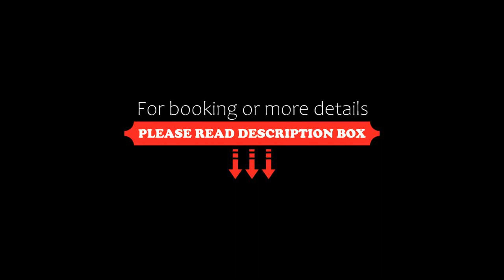Castlepoint Holiday Park & Motels, Castlepoint, New Zealand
About Property:
Castlepoint Holiday Park & Motels offers accommodation in Castlepoint. Masterton is 68 km from the property.
A flat-screen TV with satellite channels and DVD player are available in some units. A toaster and kettle are also provided. Some units also have a kitchen, fitted with a dishwasher. A private or shared bathroom is available.
Castlepoint Holiday Park & Motels also includes a barbecue.
Property Type: Hotel
Address: 1-3 Jetty Road Castlepoint, 5889 Castlepoint, New Zealand
Searching For
1. Castlepoint Holiday Park & Motels - Castlepoint - New Zealand
2. Castlepoint Holiday Park & Motels - Castlepoint - New Zealand Address
3. Castlepoint Holiday Park & Motels - Castlepoint - New Zealand Rooms
4. Castlepoint Holiday Park & Motels - Castlepoint - New Zealand Amenities
5. Castlepoint Holiday Park & Motels - Castlepoint - New Zealand Offers and Deals
Audio Credit:
Track Title: Reasons To Hope
Artist: Reed Mathis